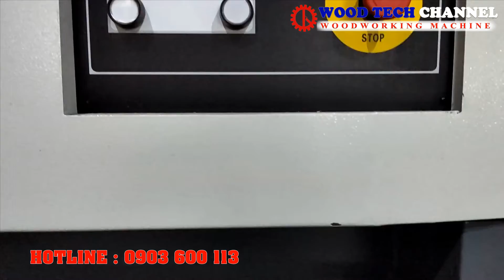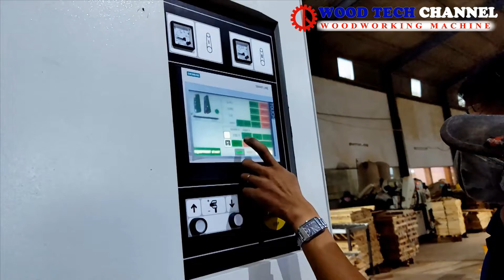MÁY CHÀ NHÁM THÙNG SM 1300RP - Máy nhám thùng công nghiệp - Máy chà nhám 2 trục khổ 1m3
✅ Tính năng nổi bật : Hiệu quả - giá tốt